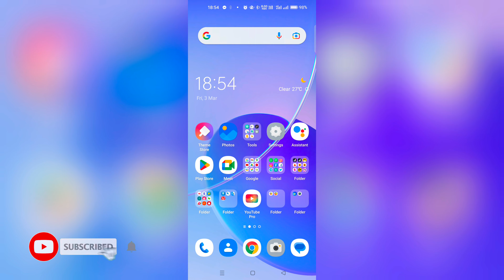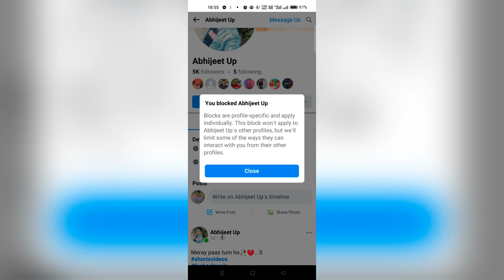FB Lite Me Kisi Ki Id Block Kaise Kare | Block Facebook Lite Accounts In Hindi 2023